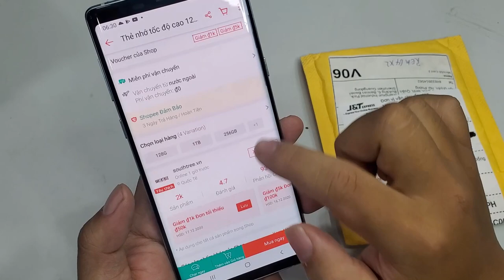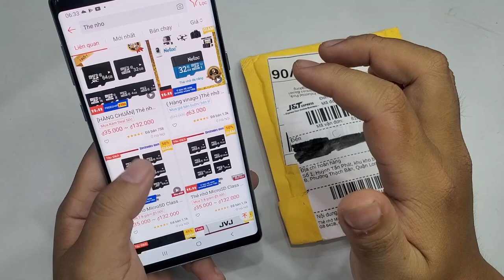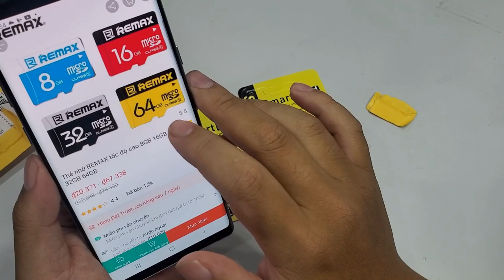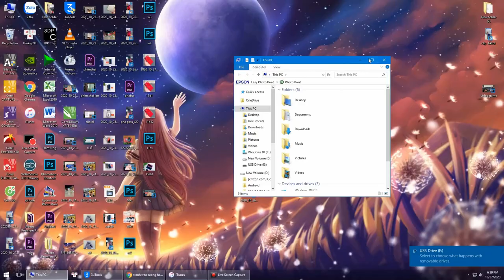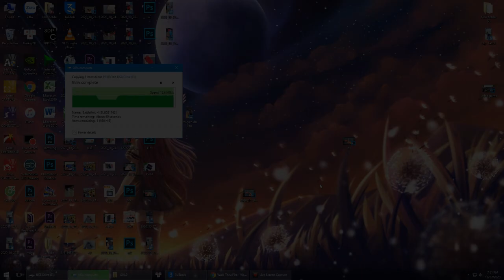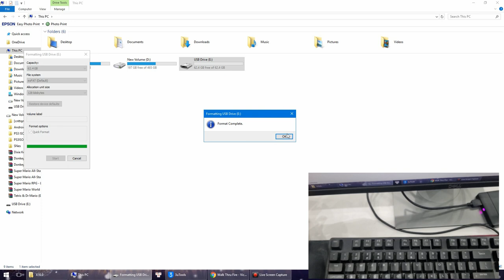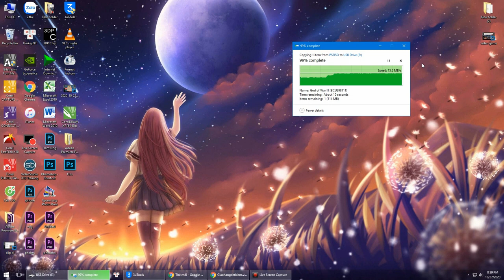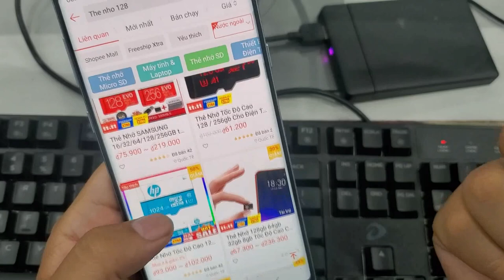Có nên mua thẻ nhớ dung lượng cao giá rẻ trên Shopee không ?